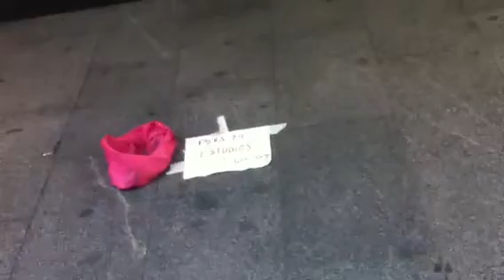Jimena. "Para mis estudios"